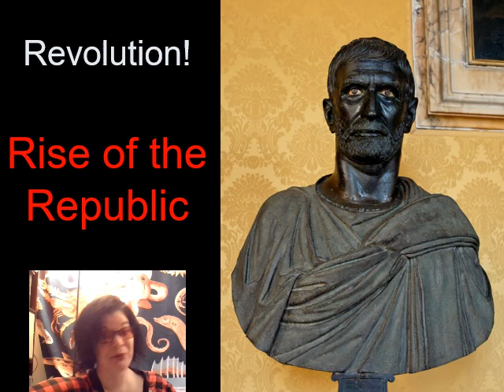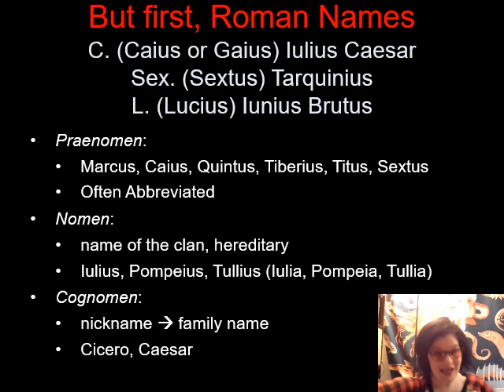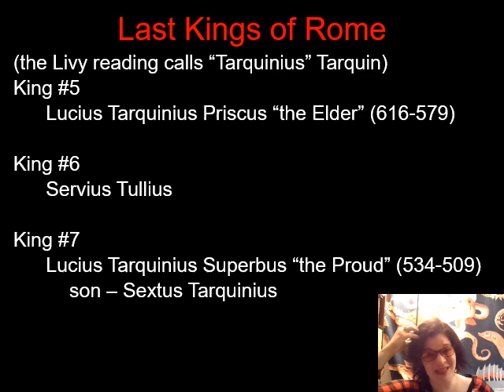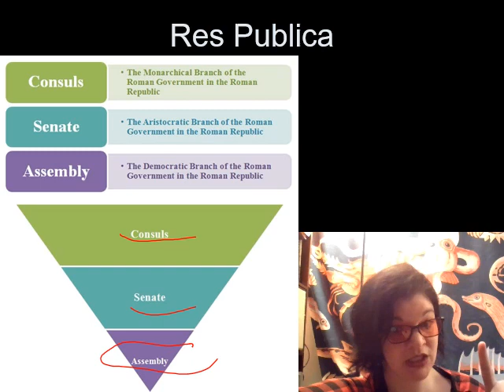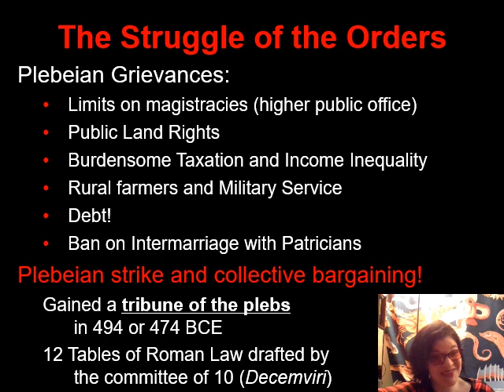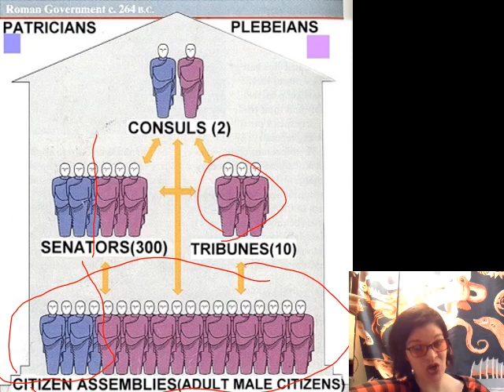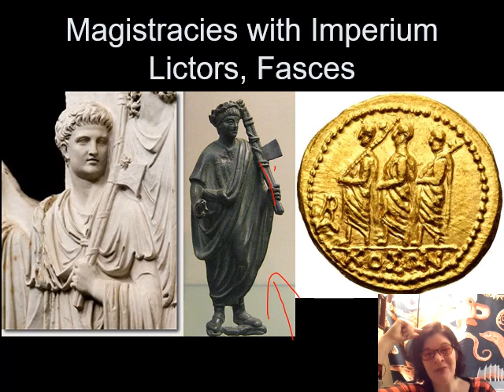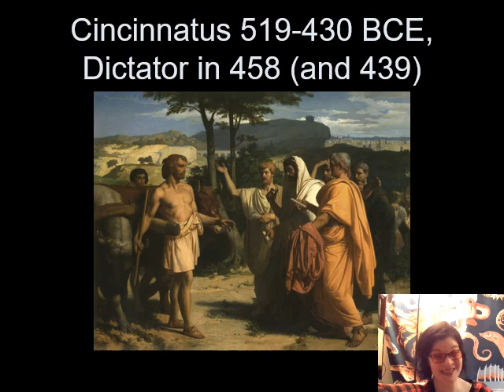3A Revolution and Res Publica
Why did Rome yeet its kings? What did they do to keep them yeeted? Here we go!
CW: Rape, suicide, civil war, parents killing their kids, 1%ers hoarding wealth, enslavers enslaving people, class warfare, senators with snazzy footwear.